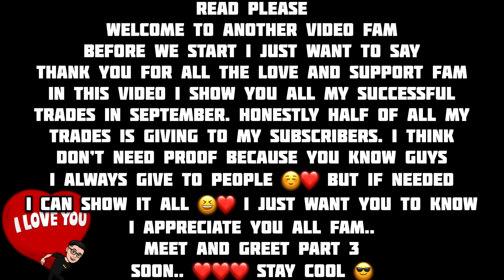RATING ALL MY SUCCESSFUL TRADES - Month Of September - Adopt Me Trading Proofs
WELCOME TO ANOTHER TRADING GUIDE AND TRADING IDEAS FOR YOUR PET ❤️
STAY SAFE 😷
STAY COOL 😎